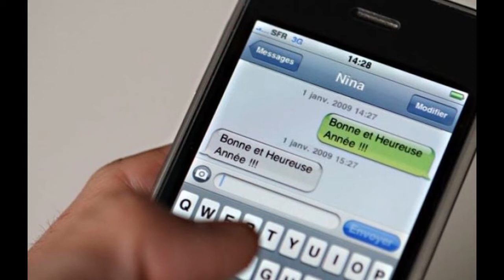Les SMS de bonne année